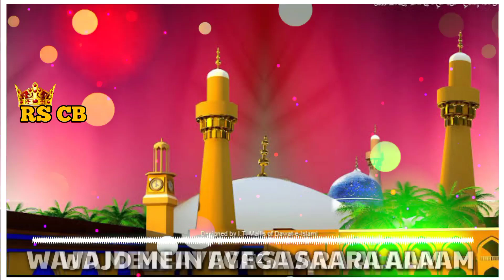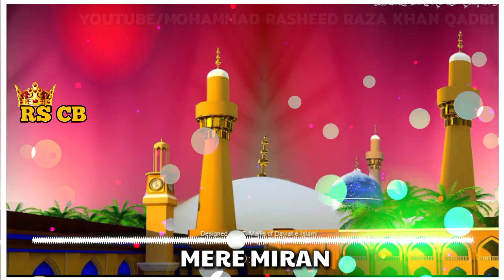Jaliyon Par Nigahen Jami Hain/Manqabat E Ghous E Azam Full Lyrics/ New Manqabat Ghous E Paak 2021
MRRKQ
Mrrkq
Rscb
RSCB

Jaliyon Par Nigahen Jami Hain Full lyrics
Rukh Se Parda Ab Apne HARA Do Jaliyon Par Nigahen Jami Hain Mangabat Full lyrics 2021

Ghous E Paak Manqabat Full Lyrics
Ghous E Azam New Manqabat Full Lyrics 2021